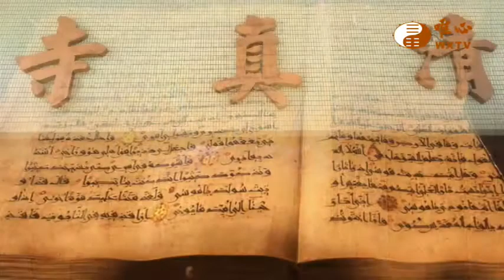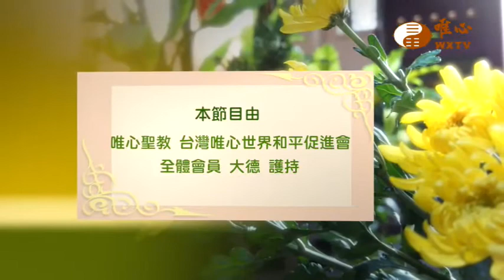台中道場 王瀚平 賢士【仙佛在我家256】｜ WXTV唯心電視台